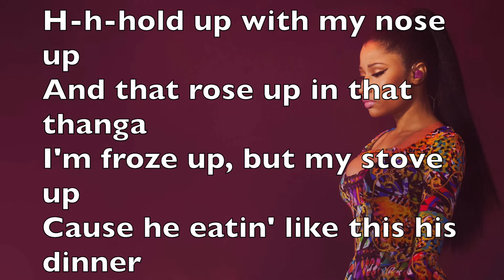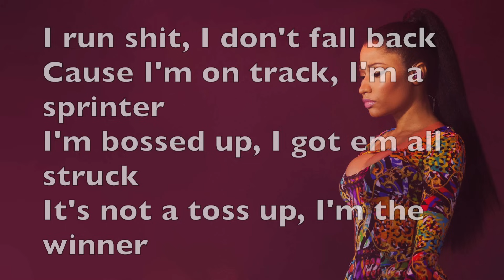Nicki Minaj - Bitch I'm Madonna lyrics (official audio)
TBH I don't like the whole song but I do love Nickis part, she puts so much energy in it! Tell me what you think about the song in the comments down below.

Also have you heard that TPP sold 201k first week without the streams! Love it so much and I'm so happy for Nic!